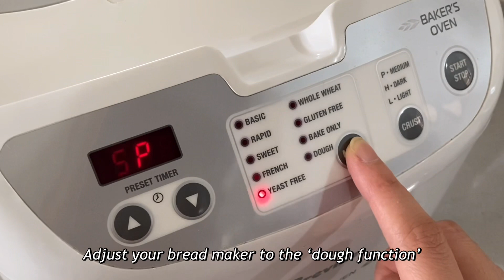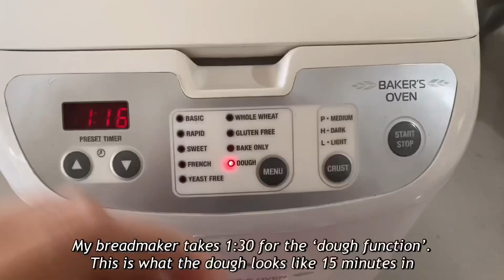FLUFFY and EASY POTATO SUGAR DONUTS using Breville Bread Maker! 🤤✨🥔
Potato Donuts/ Spudnuts

Ingredients:
1 small potato peeled
265 g plain flour
18 g milk powder or 2 TBS
22 g caster sugar or 1 1/2 TBS
1/2 tsp salt
1 1/2 tsp active dry yeast
1 1/2 TBS margarine or softened butter
1 medium egg (lightly whisked)
85 mL water

Method:
1. Boil peeled potato until soft then drain, cool and mash. Combine all dry ingredients together ensuring yeast and salt are not in direct contact.

2. Roughly mix the dry ingredients and pour into a breadmaker or a stand mixer with dough hook.

3. For breadmaker: add the remaining ingredients (margarine, egg, water and mashed potato). Set to the desired 'dough setting' or 'dough function'. Let the breadmaker do the mixing and proofing.

4. For stand mixer: set speed to medium-low and add margarine, egg, water and mashed potato. Increase speed to medium-high and continue to mix the dough for another 3-4 minutes or until dough is not extremely sticky, smooth and has come together into a ball. Cover the dough with tea towel and let it rise for at least 1 hour.

5. After proofing, transfer dough onto a floured surface and form a big smooth ball. Use more flour if needed but not too much as donuts may toughen.

6. Divide the dough into even portions. You can eyeball it or use a scale for more accuracy.

7. Allow donuts to rise for another 30 minutes. Then lightly flour your finger and make holes in the donuts.

8. Fry the donuts in pre-heated oil, about 1 minute each side or until golden.

9. Drain off excess oil and coat in sugar.

Bread Maker used in Video:
Breville Baker's Oven Electronic Bread Maker